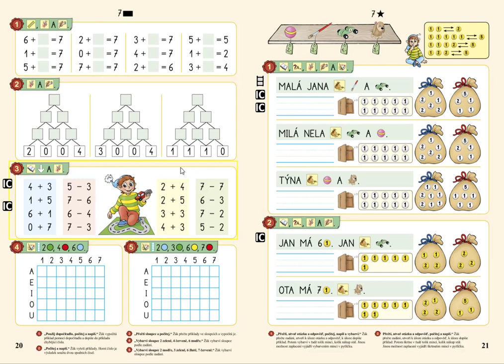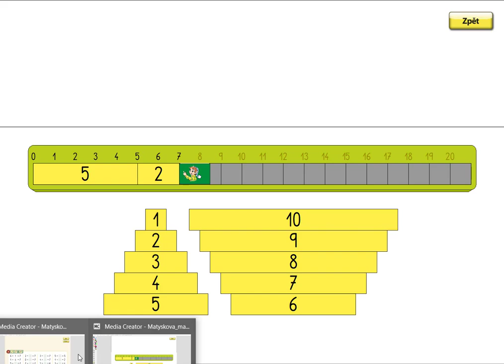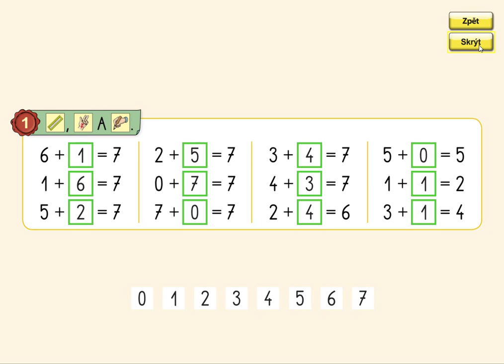Dopočítávání v oboru 0 až 7, MATÝSKOVA MATEMATIKA 2. DÍL - POČÍTÁME DO DESETI, str. 20, cv.1